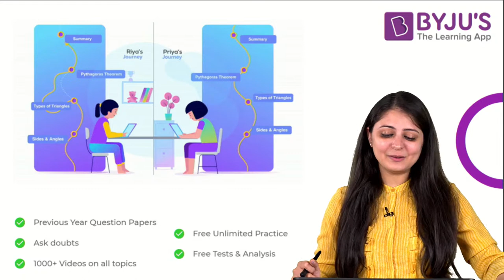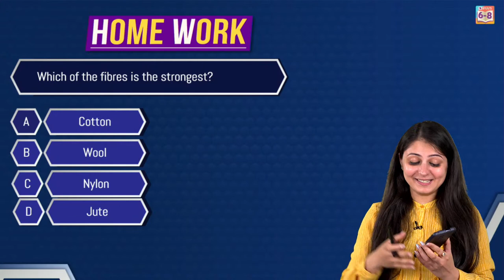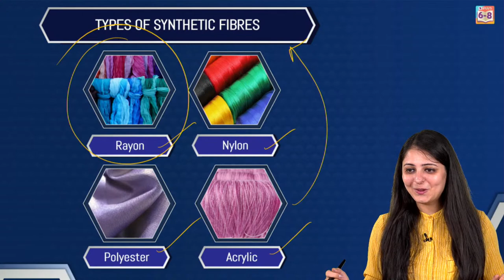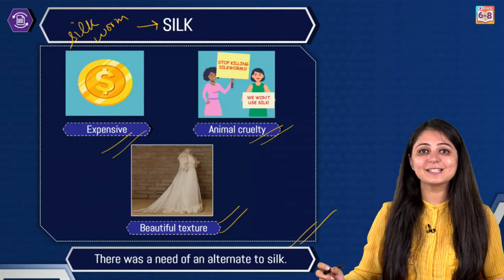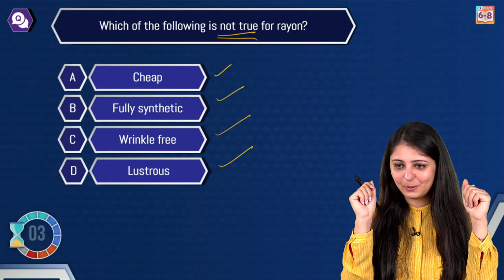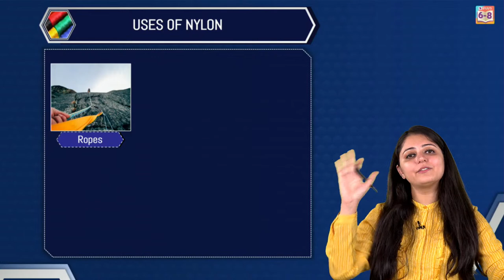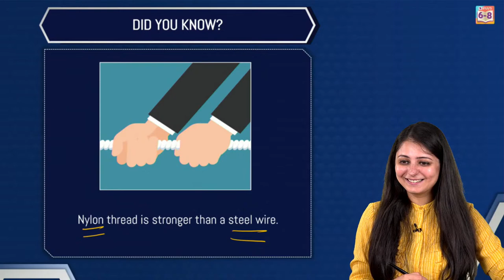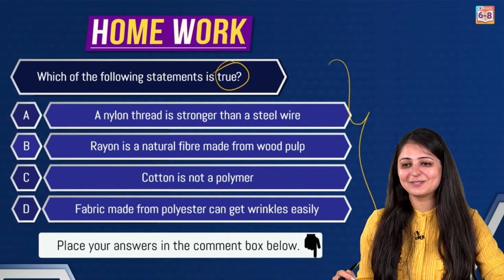Types of Synthetic Fibres -Synthetic Fibres And Plastics Class 8 Science Concepts | BYJU'S - Class 8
Welcome to our new series "BYJU'S Champions". In this series our top teachers will be covering all the chapters in Class 8 syllabus in detail. In this session, Kriti Ma’am will be covering the concepts of  NCERT Class 8 Chapter 3 ‘Synthetic Fibres and Plastics’.

Today, we will be covering:
1. Types of Synthetic Fibres
2. Rayon
3. Nylon

0:00 Introduction
6:24 Home work Question: which of the fibres is the strongest
10:12 Content
10:39 Synthetic Fibres
11:02 Types of synthetic fibres
11:51 Rayon
14:21 Question and explanation – why is rayon known as artificial silk?
15:01 Silk
16:00 Rayon
17:52 Uses of Rayon
18:29 Question and explanation – Which of the following is not true for rayon
19:49 Question and explanation - Which of the following is not true rayon
21:03 Nylon
22:06 Properties of Nylon
24:33 Uses of nylon
25:30 Did you know that – nylon is stronger than steel wire
26:18 Activity time
29:42 Home work question which of the following statement is true